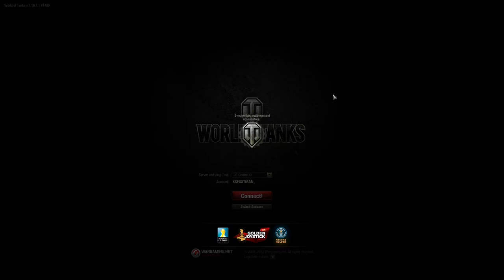World of Tanks - Just a few battles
World of Tanks  -   Just me playing a few battles.  Won a few and lost a few but it was fun.

Music.

Ubiquitous